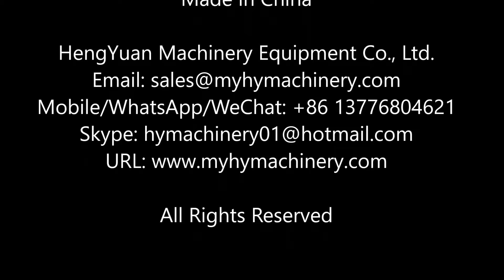Automatic vials bottle filling rubber stopper sealing machine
Automatic vials Freeze-dried vaccine vaccinum vaccin bacterin injection plastic or glass vials filling rubber stopper sealer machine 疫苗瓶灌装橡胶塞塞入一体机 اللقاح ملء قارورة سدادة مطاطية السداده الآلة  vaktsiini viaali kummikorgi määre masin täidab  ваксината флакона с гумена запушалка, всички на машина. fiolkami szczepionki napełniania gumowym korkiem żeglarz maszyny.  hætteglas med gummiprop sælfanger maskine vaccine  impfstoff fläschchen füllen gummistopfen kleber maschine вакцина флаконов наполнения резиновой пробки герметика машины  bouchon en caoutchouc flacons de vaccin scellant machine de remplissage rokotepullojen täyttää kumitulppa sealer kone  백신 병 고무 마개 기계 기계  Vaccin flacon vullen de rubberen stop verzegeld. vakcína lahviček náplň gumovou zátkou tmel stroj  vaccin flacoane de umplere dop de cauciuc închizător masina Tampa de BORRACHA máquina de enchimento de frascos de vacina selante 充填ゴム栓シーラー機ワクチンバイアル vaccinbehållare fylla gummipropp sealer maskin  gumijasti zamašek viale polnjenje cepivo varilnik stroj  เครื่องบรรจุซีลยางกันชนขวดวัคซีน Tapón de Goma selladora de llenado de viales de vacuna φιαλίδιο µε ελαστικό πώμα ή μηχανή πλήρωσης  injekciós üveg gumidugóval emberek gép vakcina? vaccino flaconcini riempiendo tappo di gomma posti macchina Châm vào lọ vắc - xin Cao su máy hàn  疫苗瓶灌裝橡膠塞封口機

Introduction
This machine is the main machine of the vials liquid filling production line, it can complete automatic bottle in-feed, tracking filling(peristaltic pump), stopper feeding, stoppering, and bottle out feed. This machine has accurate filling and reliable stoppering, with no bottle no filling function, is the ideal equipment for vials liquid filling.

Parameters
Production capacity: 30-100BPH
Filling range 2~20ml, 10-100ml, 20-200ml vials by changing rotary plate
Stoppering rate 99.9% (Full or half stoppering adjustable)
Voltage 380V or 220V 50Hz  can be customized globally
Power 2.0KW